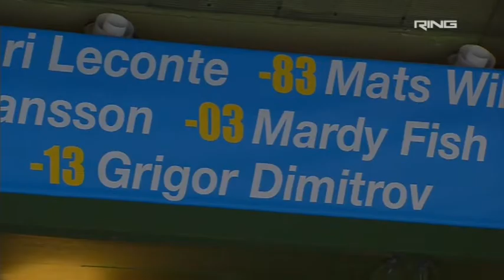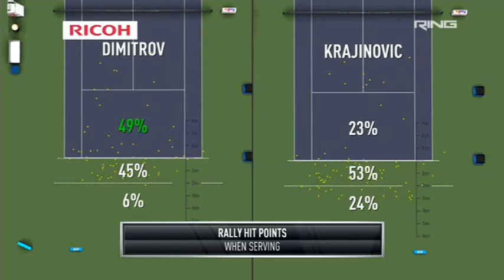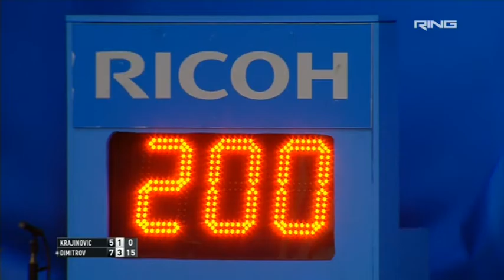Grigor Dimitrov vs. Filip Krajinovic 7-5, 6-3 If Stockholm Open (R32) 20.10.2015.